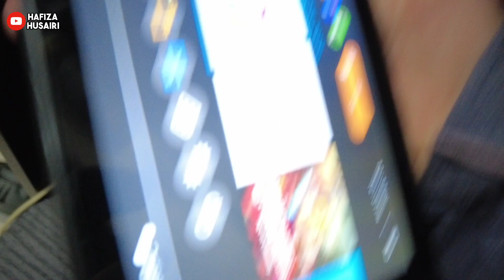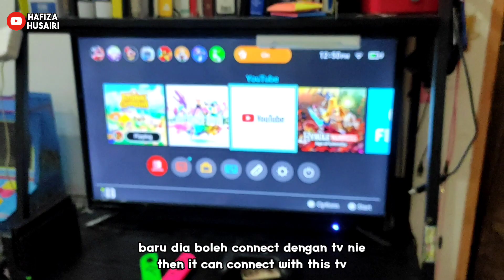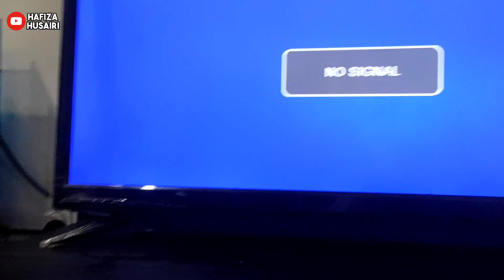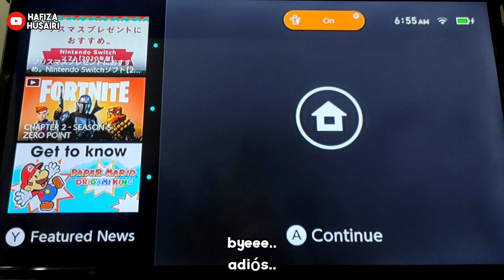[eng] Setup Nintendo Switch Mini Studio 🤭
My mini Nintendo switch studio.. hehehe

♬ MUSIC CREDIT ♬
Title:
Artist: